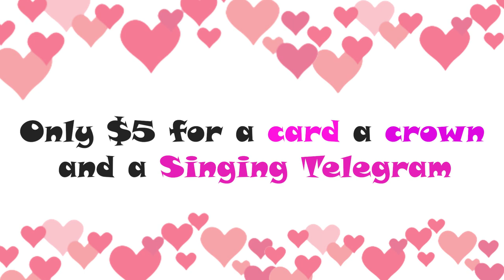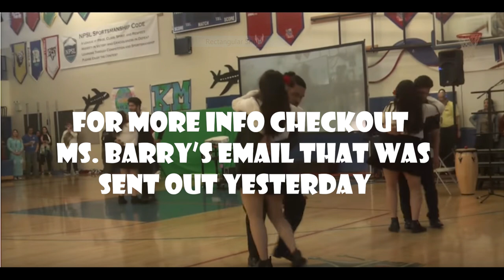Royals Week in Review - 2-8-2019 - S11E14 - Episode Number 308